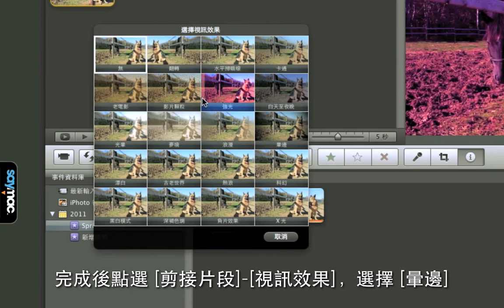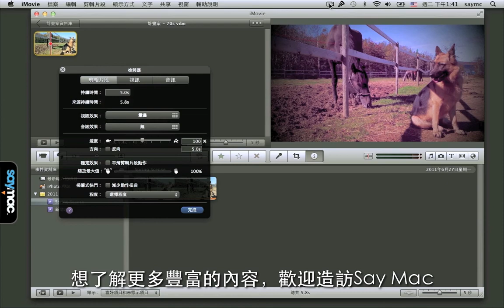愛享樂：製作70年代效果到你的影片中 [Mac 教學] | 中文字幕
這次的影片我們將教你利用調整iMovie中的飽和度和增添視訊效果為影片帶來復古風。